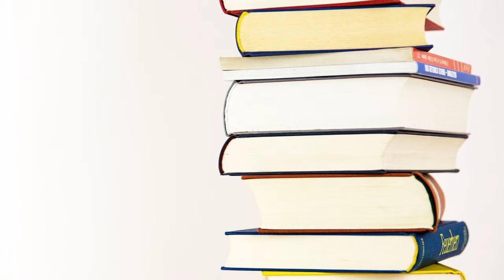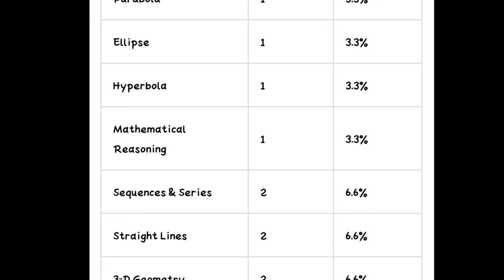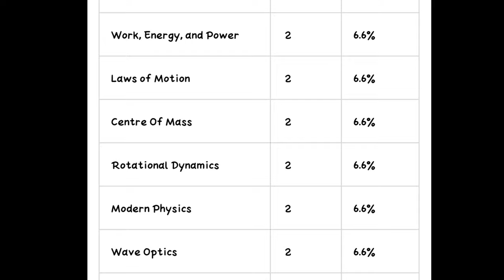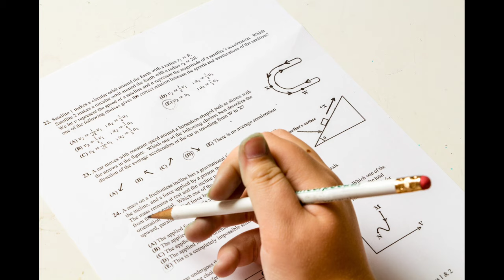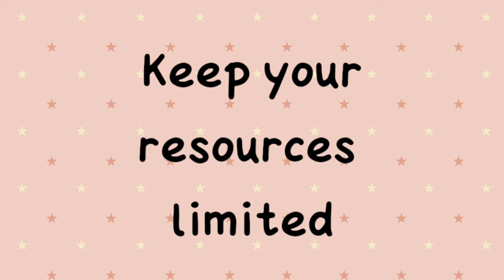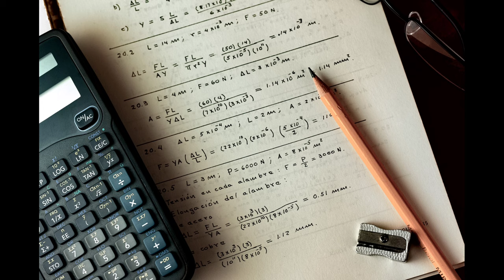JEE preparation tips in telugu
In this video lets focus on jee main. based on viewers request I made this video on jee mains in telugu. These are some jee preparation tips.how to prepare for jee,jee preparation strategies,revision tips,preparation tips for jee mains,jee mains 2022,jee main 2021 strategy,jee 2021 strategy,jee main 2021,jee 2021,jee main tips,tips for jee,tips to crack iit jee,how to crack jee mains,how to crack iit,how to crack jee,how to crack iit jee,iit jee,iit,jee classes.

Don't get into mechanical branch if you are not okay with these 5 factors in telugu